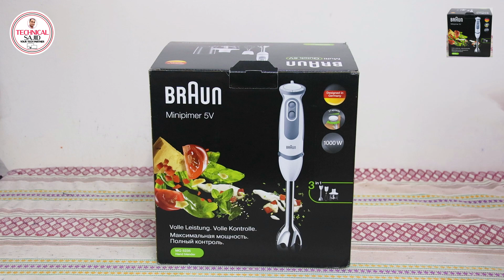Braun Multi Quick 5V Hand Blender, 1000W, 21 Speeds | Unboxing Setup | TECHNICAL SAJID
Product description
Enjoy maximum precision and power in the palm your hand – the new MultiQuick 5 Vario hand blender gives you 21 easily adjustable speeds for more precise blending results. The speeds are easily adjustable with your thumb and the highly efficient 1000-watt motor gives you the power you need to make quick work of a wide range of foods.

Technical Details
Brand ‎Braun
Model Number ‎MQ 5235WH
Color ‎White
Product Dimensions ‎5.7 x 5.7 x 40 cm; 1.38 Kilograms
Power / Wattage ‎1000 watts
Auto Shutoff ‎No
Number of Speeds ‎21
Special Features ‎Portable
Item Weight ‎1.38 kg
Additional Information
ASIN B086HWCN75
4.4 out of 5 stars
Best Sellers Rank #7,073 in Home (See Top 100 in Home)
#17 in Hand Blenders
Date First Available 29 June 2021